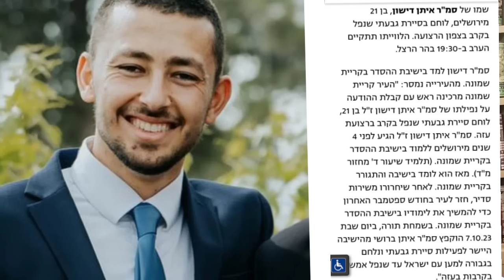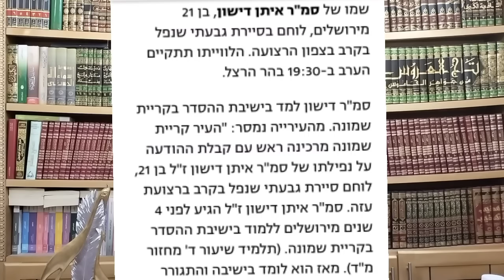السنوار يخلق أزمة المتدينين في إسرائيل..وعد التلمود انتهى بالأربعين يوما..